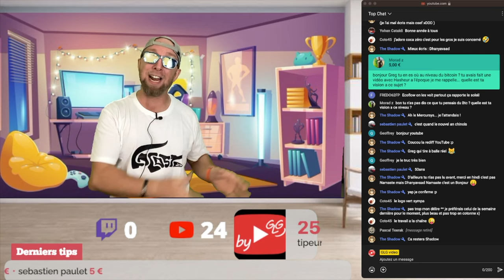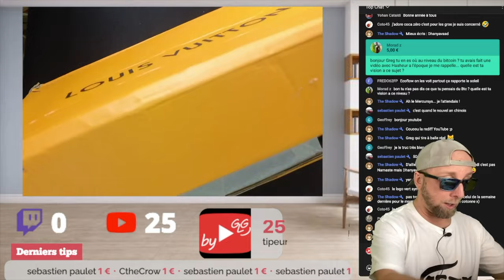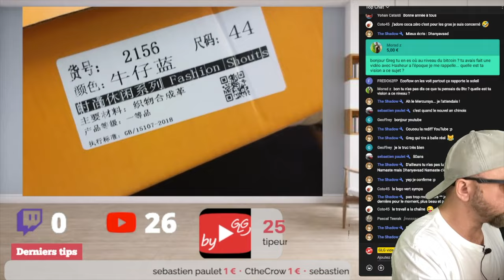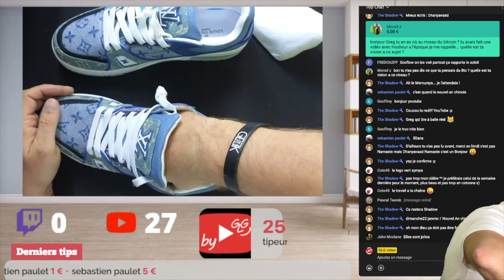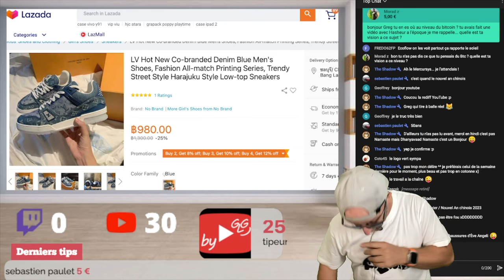Je teste des Trainers sneakers Louis V Chinoise à 980€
Sneaker Trainer

By GLG